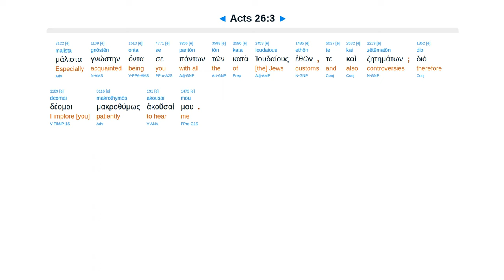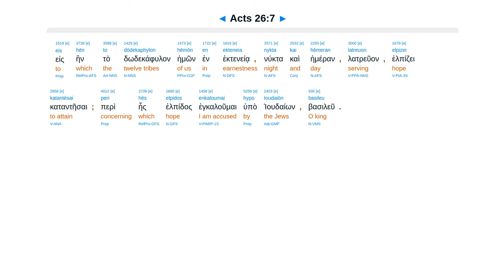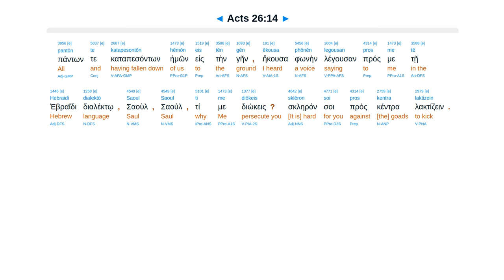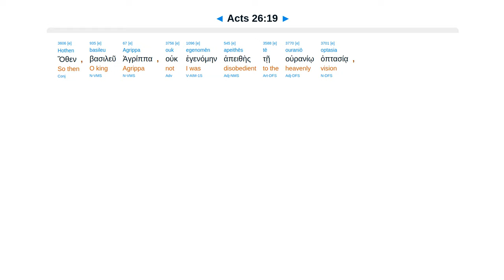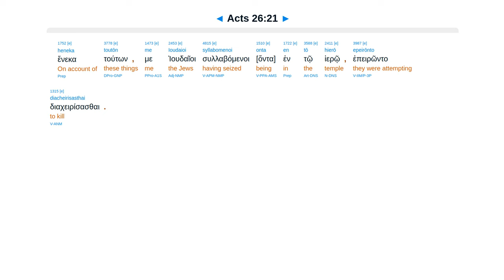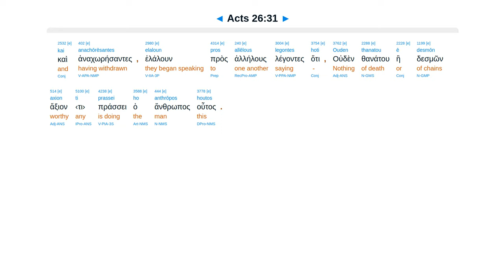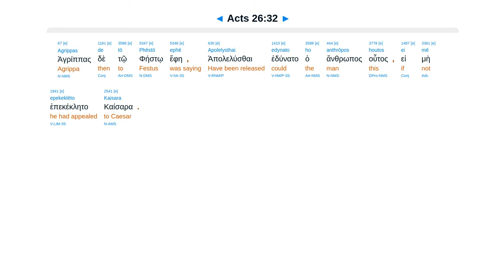Acts 26 - Interlinear Greek New Testament Bible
Paul's to Agrippa. Hope of fathers: Resurrection. Forgiveness of sins by faith. Repent. You're mad. Wish all were as I.